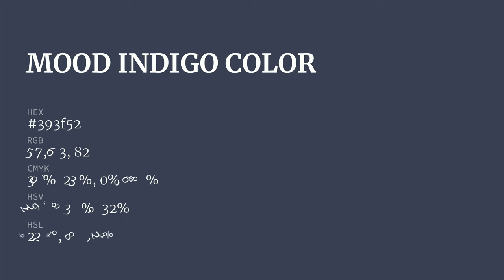Mood Indigo color 393f52 hex color - Blue color - Warm color 393f52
What color is Mood Indigo ? 393f52 hex color - Blue color - Warm color 393f52

Hex 393f52 Color Code is also known as Mood Indigo color.